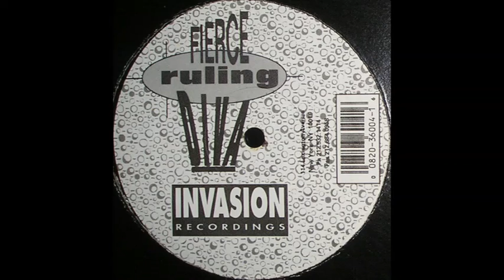Fierce Ruling Diva – Whipped Kream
Various - Take 7 - Skizzo
LP, Comp
Dance Opera DO 310
1991 Belgium